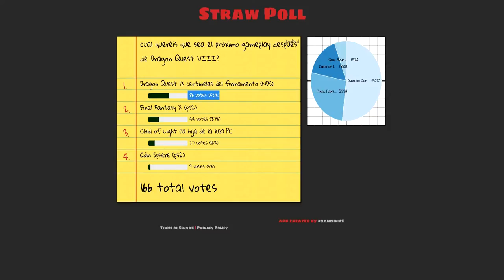Cual es el próximo gameplay del canal?!?